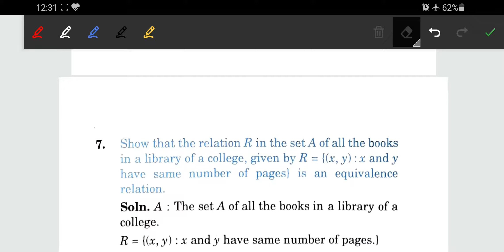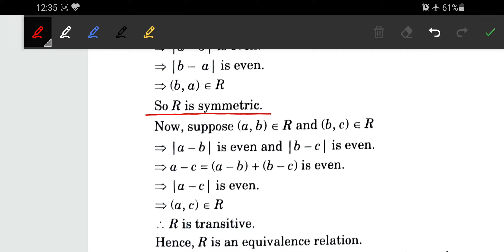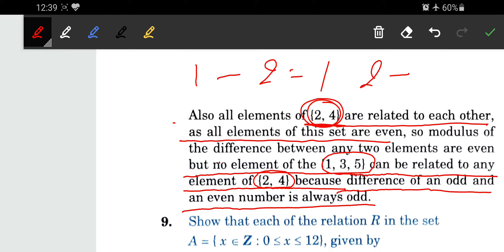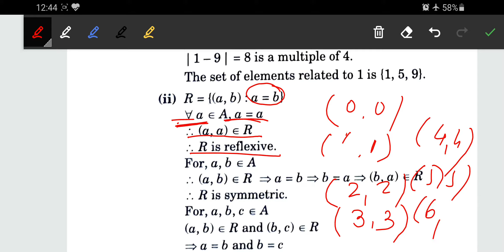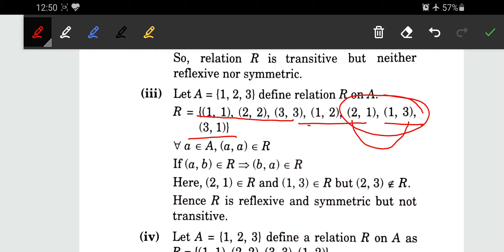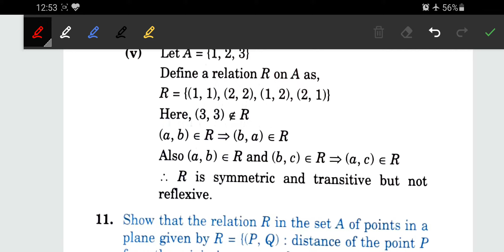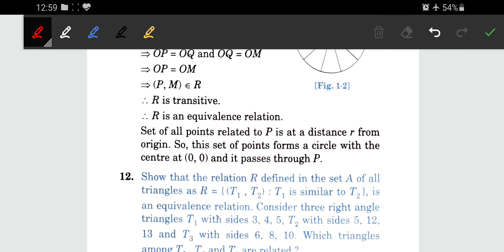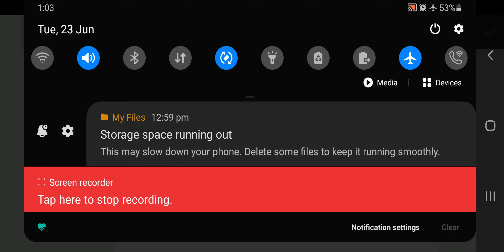STD 12 EM | Relation and function | Lecture 3